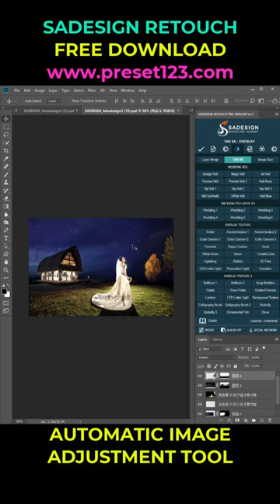Amazing Photography Photography Photo photographer #659